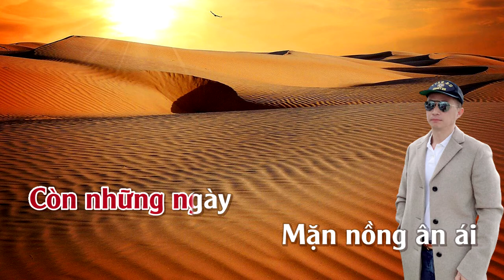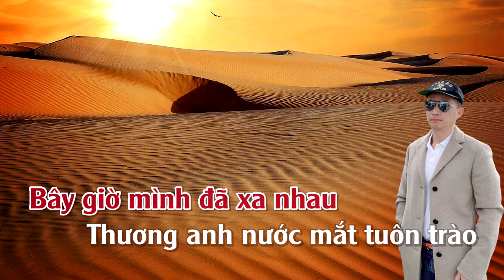Như Giấc Chiêm Bao | Karaoke | Tone | Nữ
Như Giấc Chiêm Bao